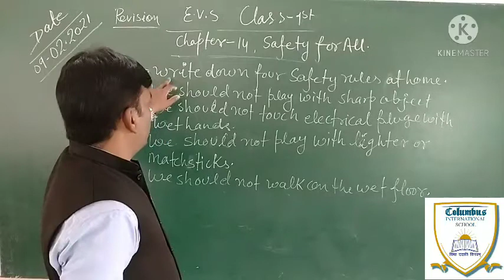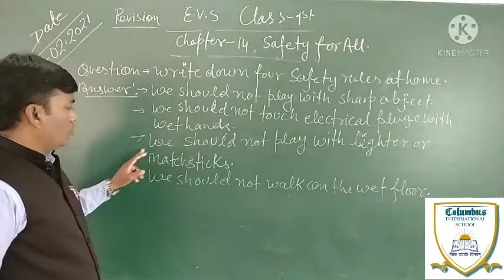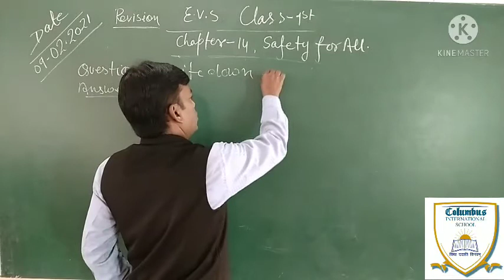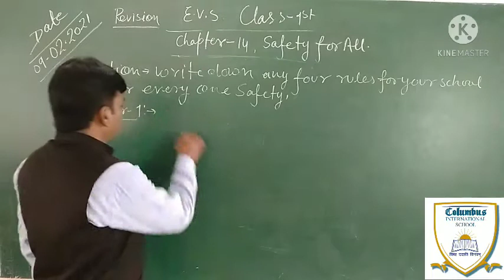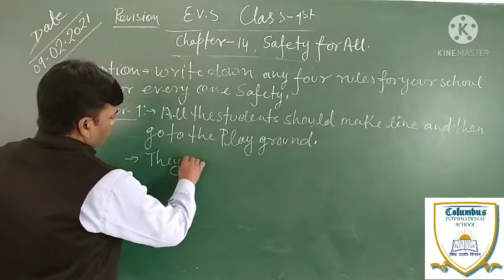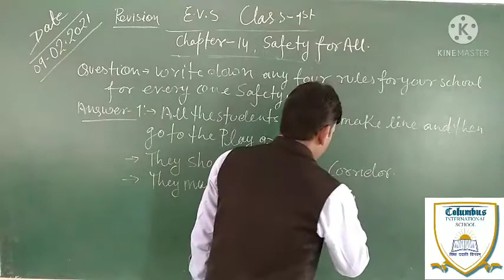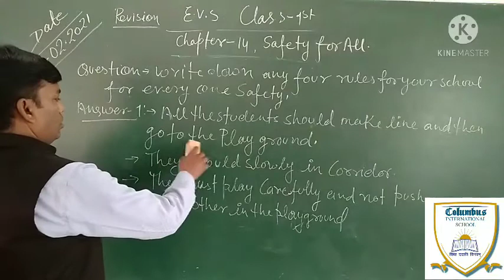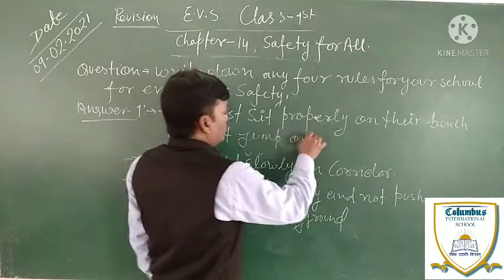EVS Class-1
Chapter-14, Revision